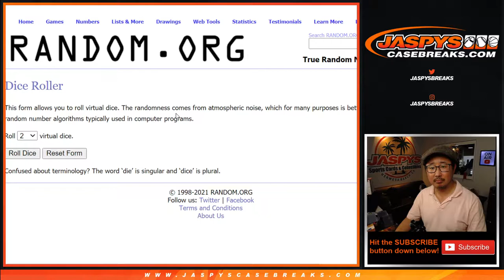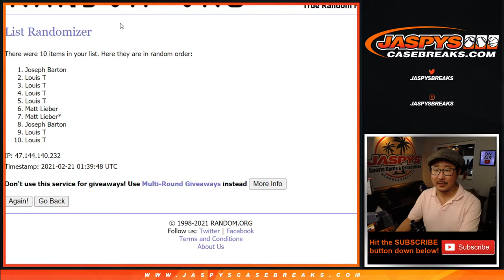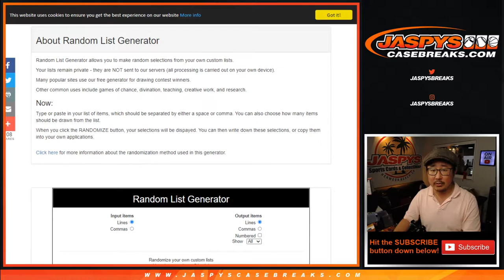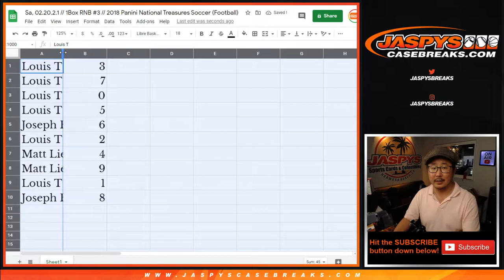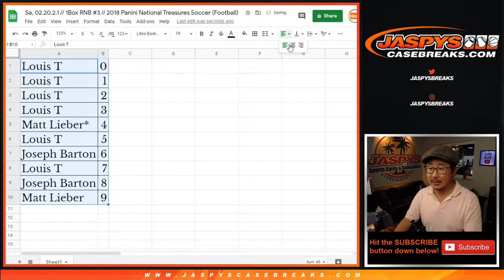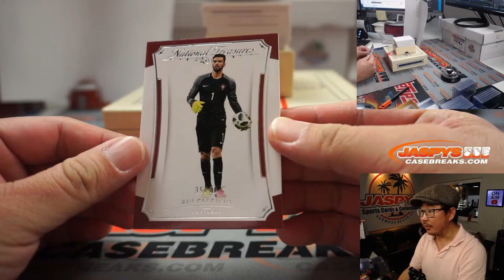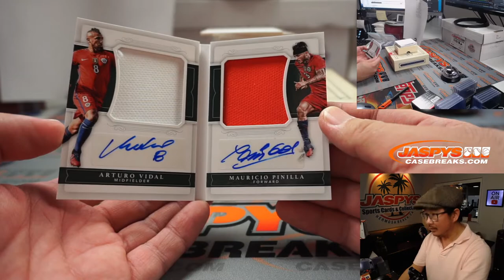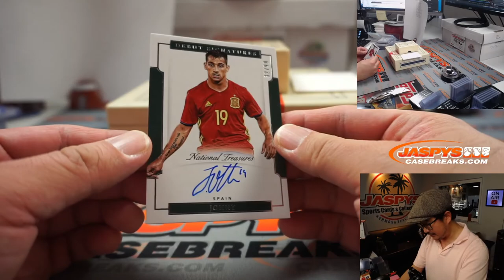Sa, 02.20.2.1 // 1Box RNB #3 // 2018 Panini National Treasures Soccer (Football)